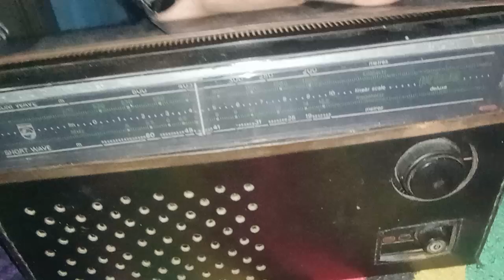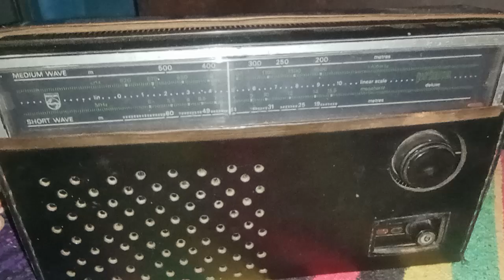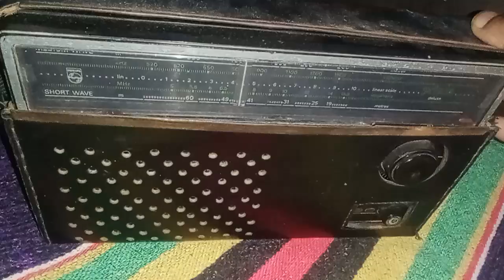Philips prince Deluxe 283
Philips prince 283 transister radio 📻 Avelable for sell 2800